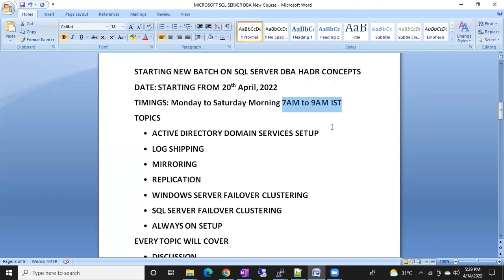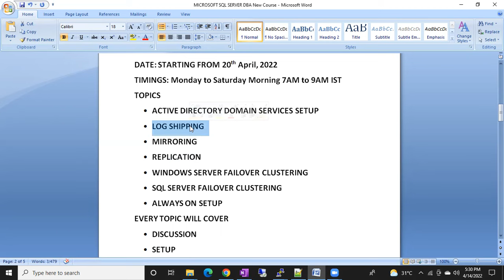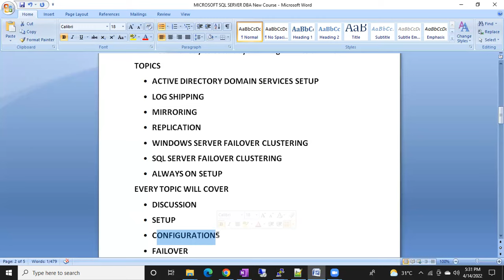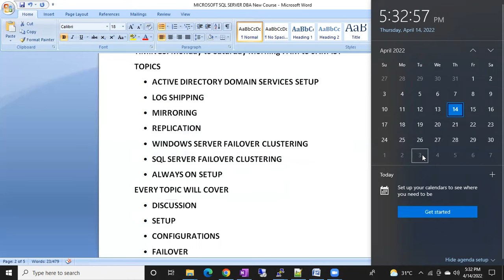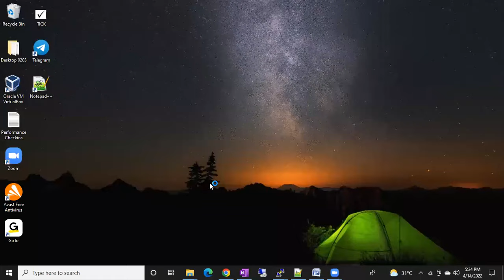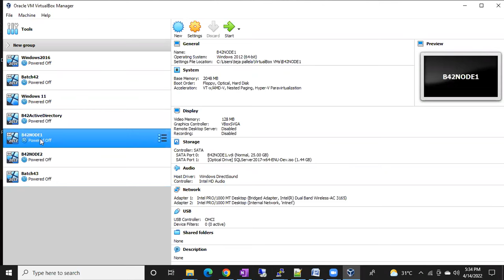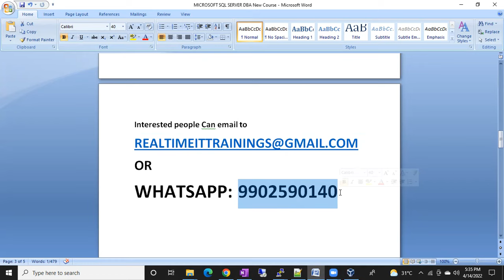Starting New Batch on SQL SERVER DBA HADR from 20th April